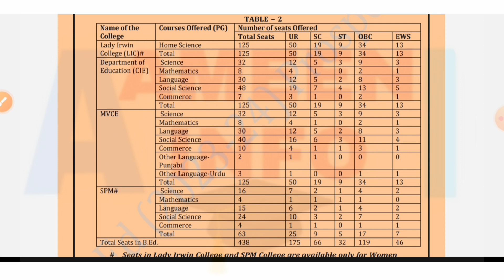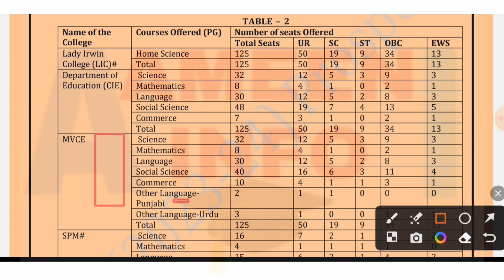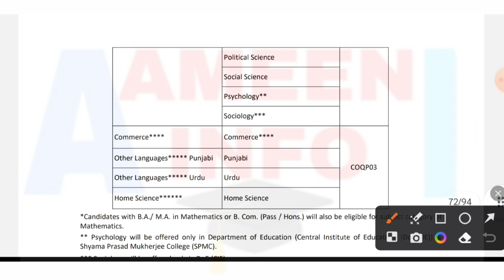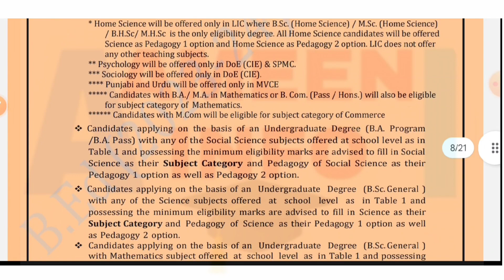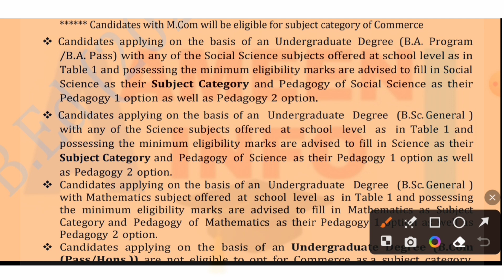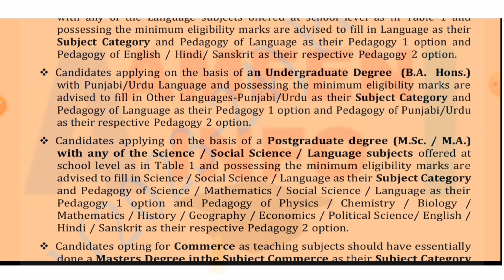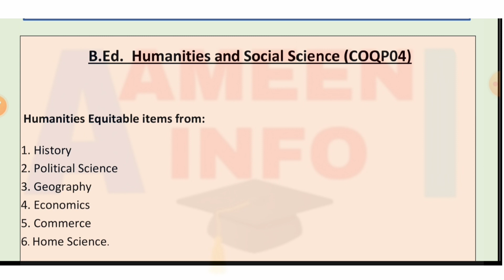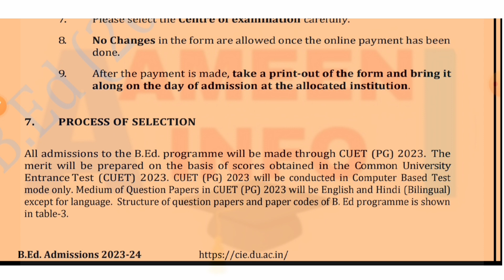DU B ed Admission Detail 2024 | Cuet DU b ed admission 2024 Eligibility, exam pattern fees Etc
Delhi University B ed Detail 2024
Eligibility Criteria
Fee structure
seat Matrix
Exam pattern and syllabus etc